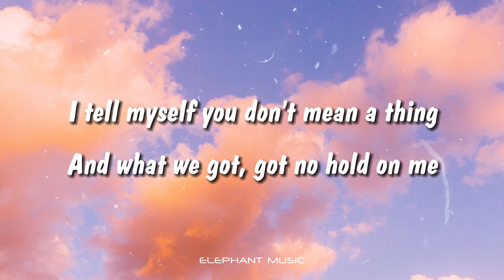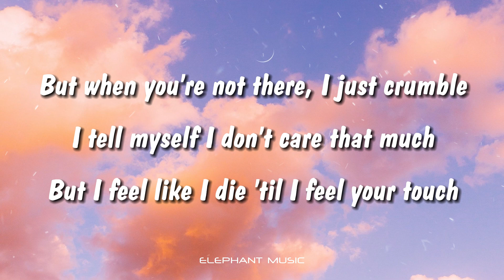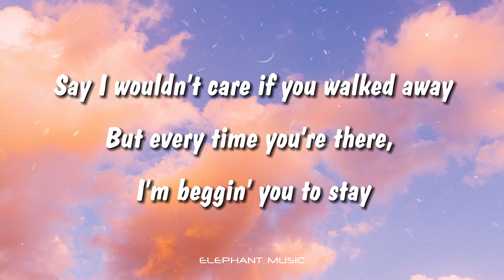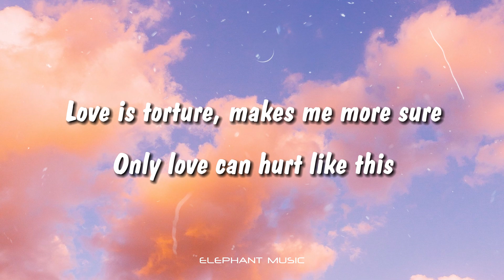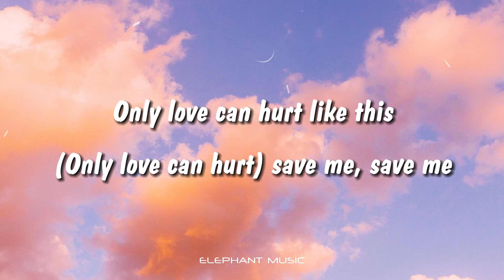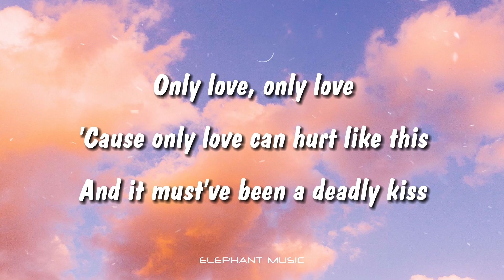Paloma Faith - Only Love Can Hurt Like This (Lyrics)